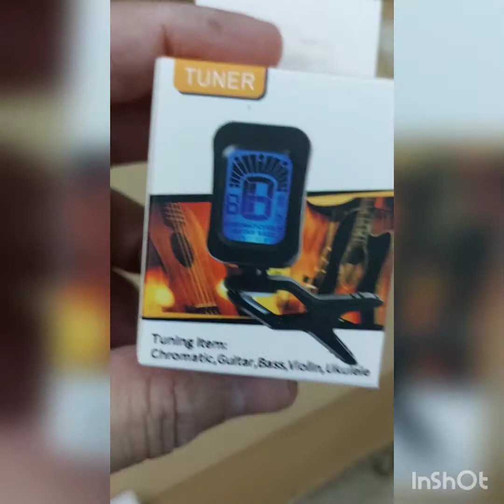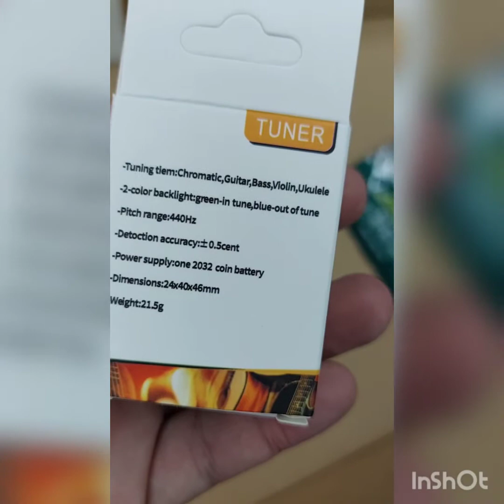unBoxing Electric Guitar ( Gitar Letrik )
Un-Boxing my daughter's new electric guitar.
Bought 31st August 2021

Omega series Stratocaster Electric Guitar
For RM 439 - comprises of;
1)3 in 1 string winder
2)2 guitar pick & guitar pick holder
3)eletric guitar strings
4)3 meter cable
5)digital tuner
6)guitar stand
7)guitar strap
8)tremolo
9)15 watt amplifir

also bought a rubber 4 pcs, fingers cover which cost RM5.00 & seller charge RM20 for delivery.

Good buy & so far, very happy with this purchase.

video recording using Samsung72
editing use: inshot
editing by: Kak Min & Sophea
ideas: my son - Daniel